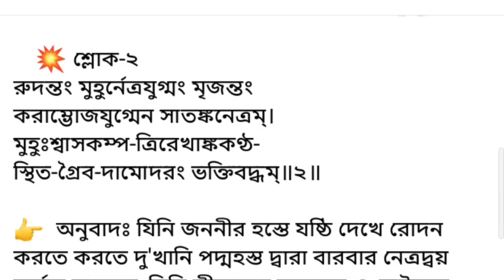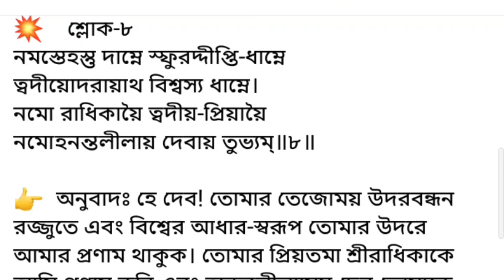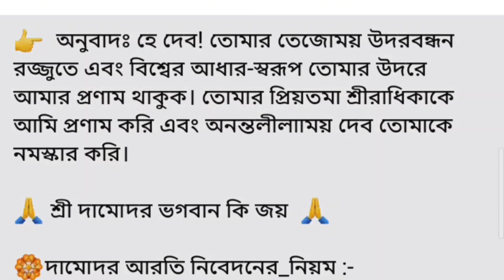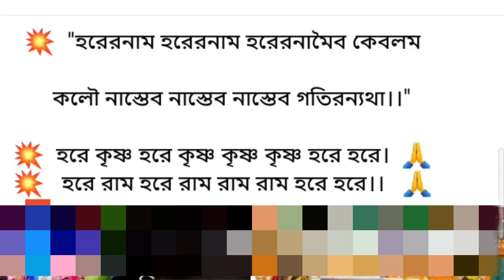শ্রী শ্রী দামোদরাষ্টকং পাঠ